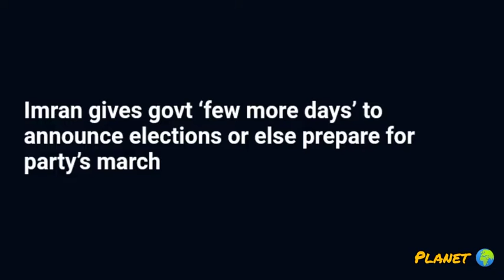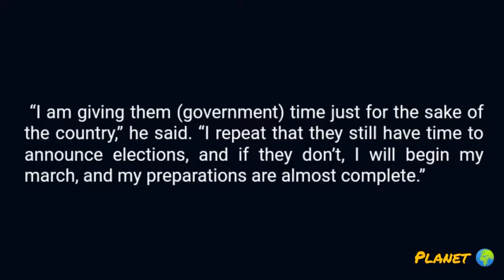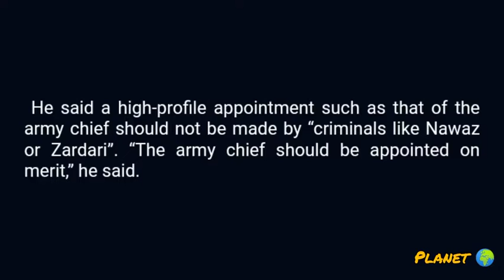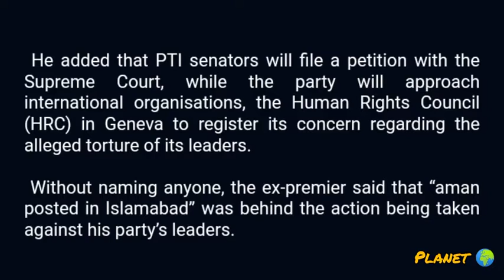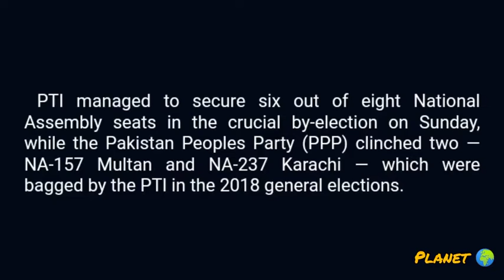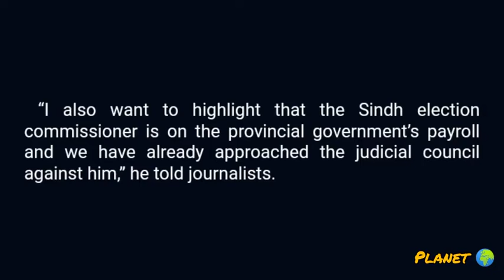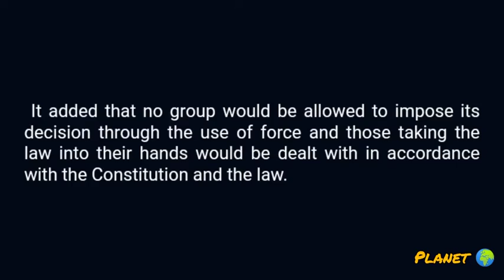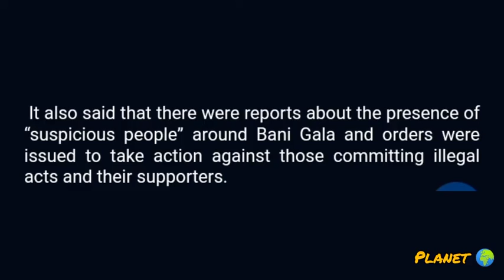Imran khan press conference details after winning elections